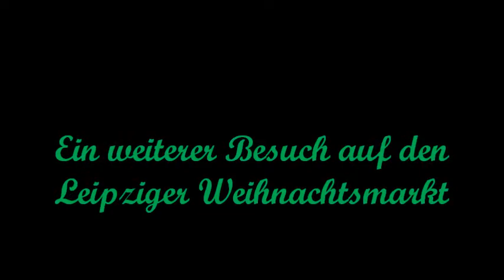Ein weiterer Besuch auf dem Leipziger Weihnachtsmarkt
Gestern Abend habe ich wieder mal auf dem Weihnachtsmarkt besucht.